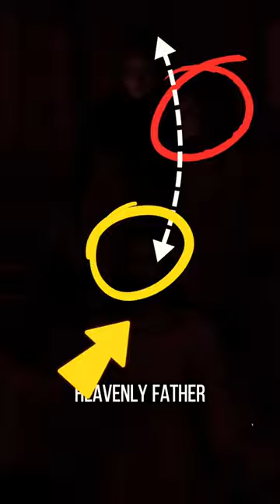Why are you Ashamed of JESUS ?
Please be a part of our growing community.